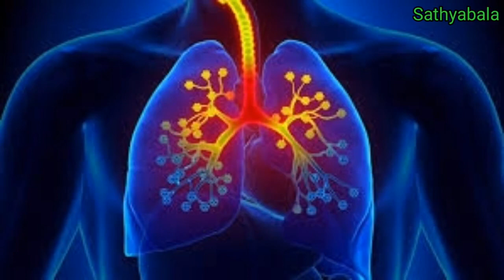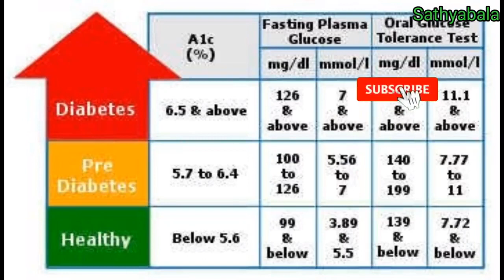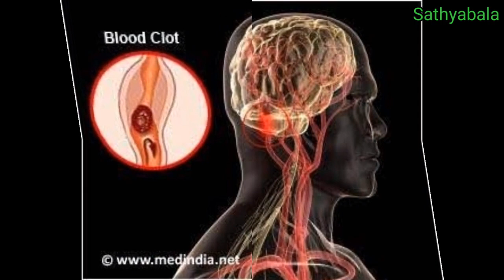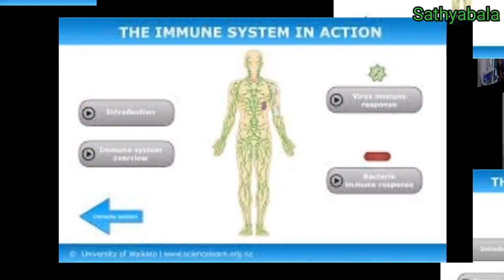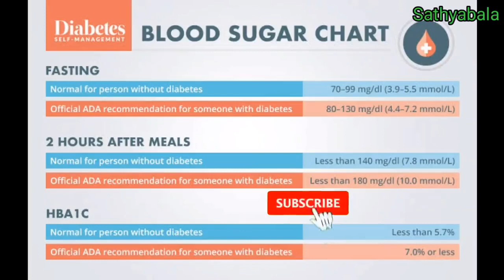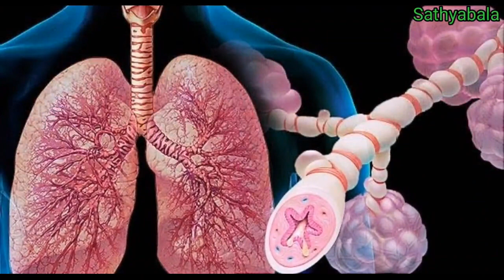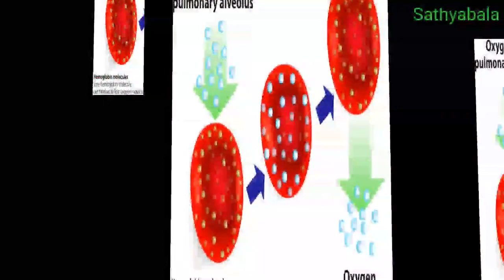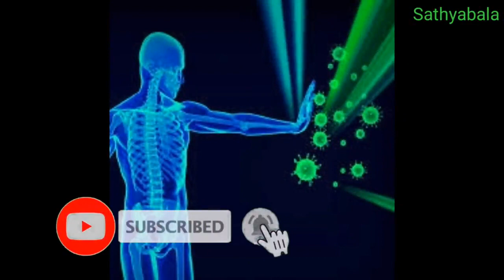black fungus, black fungus tamil, black fungus covid, black fungus tamil, black fungus in india